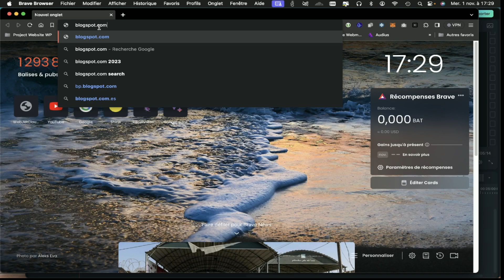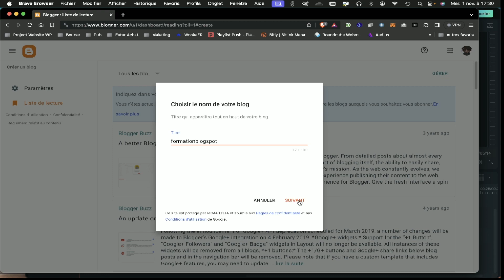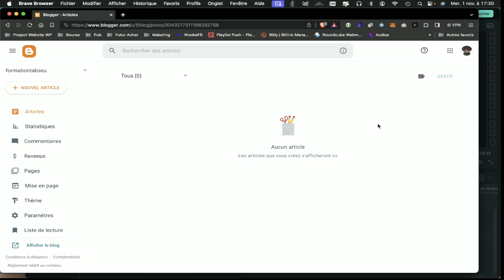créer un blogspot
▬▬▬▬▬▬▬ ℹ️ INFOS ▬▬▬▬▬▬▬
mon pseudo est alexonbstudio bon games!
 ▬▬▬▬▬▬▬ 🛒 Des produits / Mes Projets ▬▬▬▬▬▬▬
Liens

▬▬▬▬▬▬▬ ℹ️ Matériels ▬▬▬▬▬▬▬
PC gaming/Streaming: MiniForum EliteMini HX90 AMD Ryzen 5900HX 16Go Radeon Graphics Zen 3 512VRAM
Volant: Logitech G920 + Shifter
Webcam/Vidéo: Go Pro 8 Black (OBS)
Work/Développeur/Projet: Mabook air M1 16Go RAM unifié Wifi 6
Jeux Vidéo: Steam, Epic game, Ubisoft

▬▬▬▬▬▬▬ ℹ️ crédits ▬▬▬▬▬▬▬